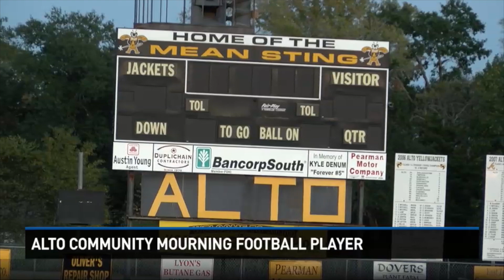Alto community mourning football player